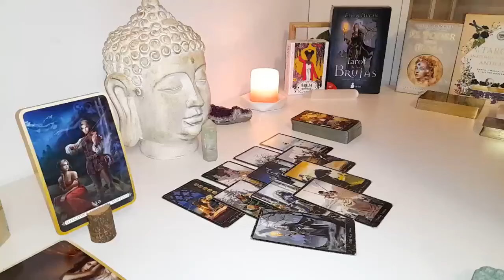CANCER I'M STILL SHAKING ❗️😭🔥 I MUST NOTIFY NOW CANCER 🚨 CANCER horoscope OCTOBER 2024 TAROT